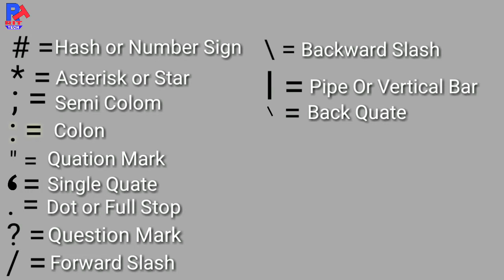Keyboard symbols||Computer User Must Know // Know everything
Hello Freinds,
Topic of keyboard symbols, know everything about might known symbols.

My Gears-
Selfie stick

Song: Aaye Ho mere Jindagi Me Tum bahar ban ke
Singer: Alka Yagnik & Udit Narayan
Movie: Raja Hindustani
Director: Dharmesh Darshan
Credit: